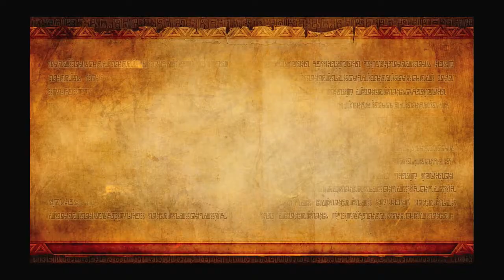Let's Play Hyrule Warriors, Part 9: For a Small Fi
We finish our mission on Skyloft and move on to Twilight Field.